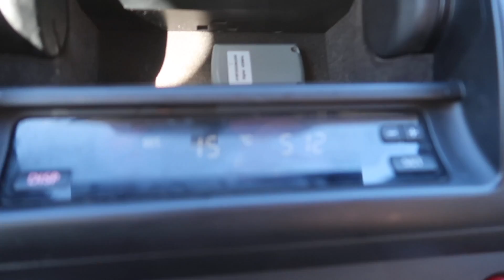THIS RAMP IS CRAZY! (MINI BMX)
Too many kids swarming in the first skatepark, so we went to another park that we have never filmed in before! We tried to do some new tricks, and i actually learned one! I also pushed myself hard on the last trick!!